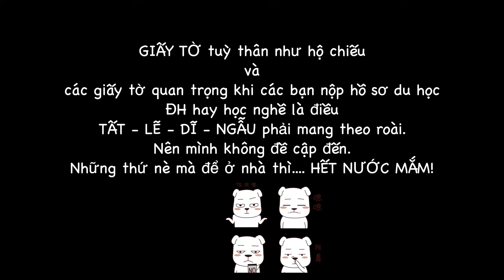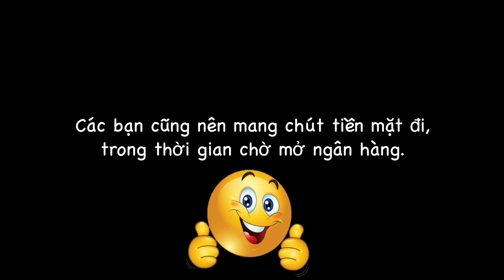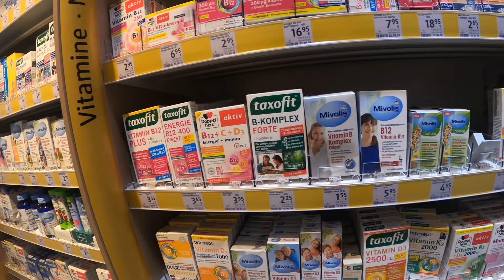DU HỌC ĐỨC - MANG GÌ SANG ĐỨC - CHI TIẾT!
Hallo các bạn,

trong video nè, mình muốn chia sẻ với các bạn một chút về chủ đề "nên mang gì đi Đức" và một số típ nho nhỏ cho từ trải nghiệm của mình đến các bạn.

Nếu các bạn đang băn khoăn về, nên mang gì đến Đức hay đắn đó cái gì đắt rẻ, thì đây là video cho các bạn.

Viel Spaß!